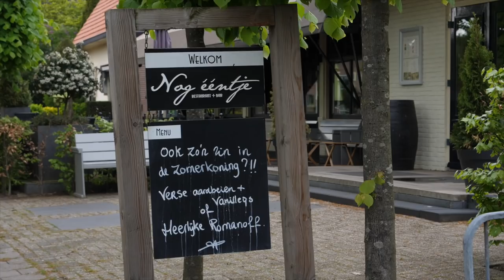Bewoners vertellen over wonen in Achterveld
In Achterveld woon je in een landelijke omgeving met volop groen. Met Amersfoort en Leusden op steenworp afstand. In het nieuwbouwplan Ontdek Achterveld realiseren we op de laatste velden (1, 2 & 3) een mooie mix aan koopwoningen: rijwoningen, levensloopbestendige woningen, tweekappers, vrijstaande woningen en vrije bouwkavels om zelf een woning op te laten bouwen. Het plan is een absolute aanwinst voor het dorp dat in ontwikkeling is, maar waarvan het dorpse karakter nooit verloren gaat. Hoor nu zelf van enkele bewoners hoe het is om in Achterveld te wonen!